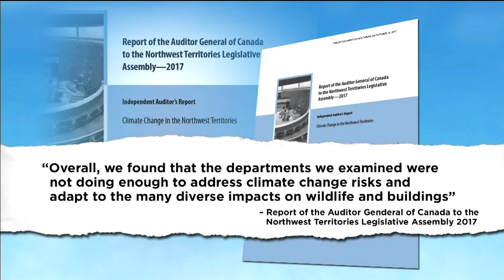Young people in the NWT taking a long close look at climate change | APTN News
Over the past year young people worldwide have been a driving force behind a move demanding action against climate change.

Youth in the north are very familiar with the effects climate change – you might say they have a front row seat to the crisis.

APTN News went out looking to see and hear how they feel about what’s happening.

What changes do they want to see?

Charlotte asked those questions this summer while camping with youth in the Beauford Delta in the NWT.

She heard about melting permafrost, the Mackenzie river’s changing watershed and Tuktoyaktuk’s eroding coastline.